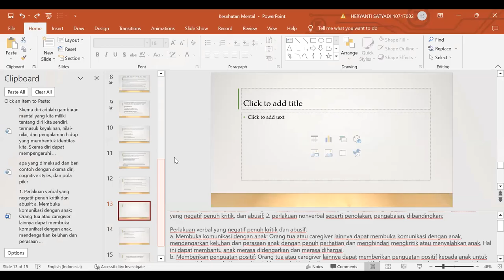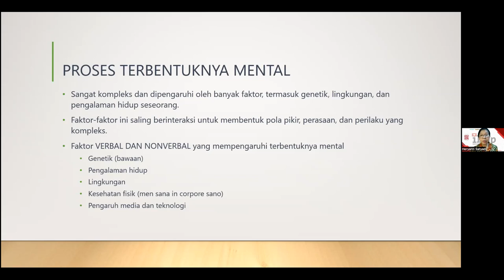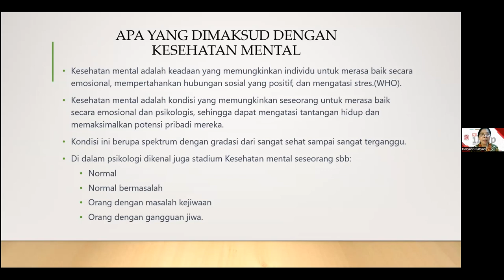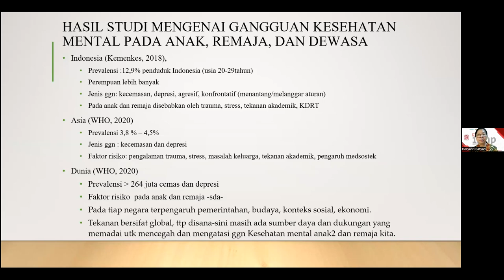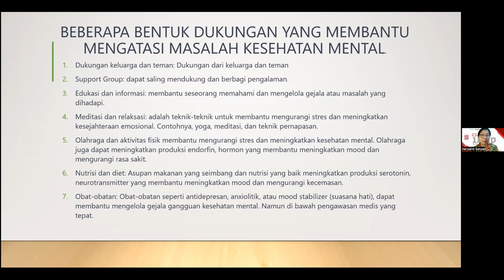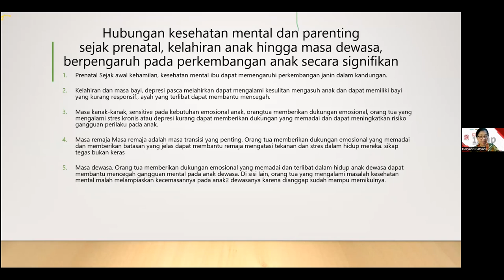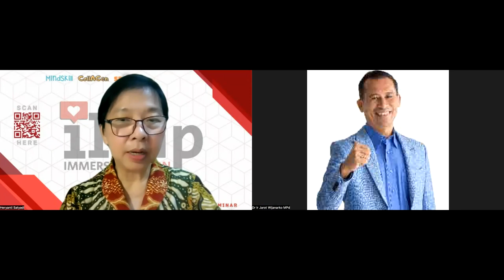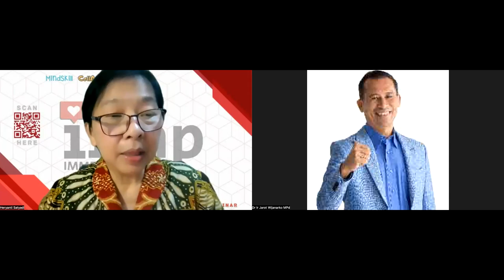Kesehatan Mental & Parenting - Dr Heryanti Satyadi M.Si - Dr. Ir. Jarot Wijanarko M.Pd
Kesehatan Mental & Parenting - Dr Heryanti Satyadi M.Si -